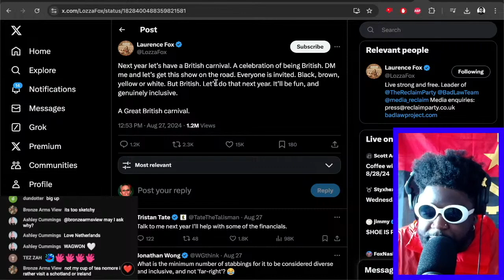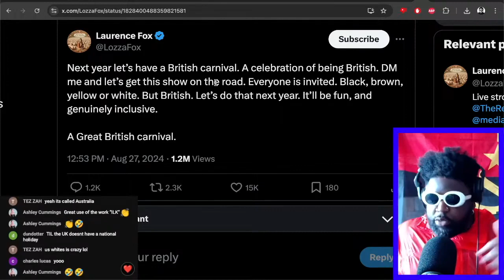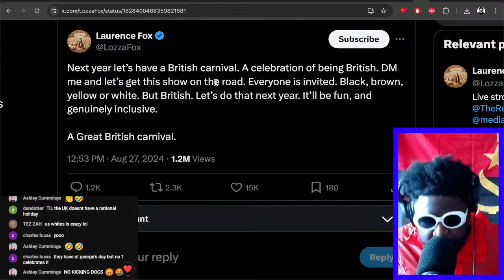Laurence Fox calls for 'Great British Carnival' next year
Next year let's have a British carnival. A celebration of being British. DM me and let's get this show on the road. Everyone is invited.